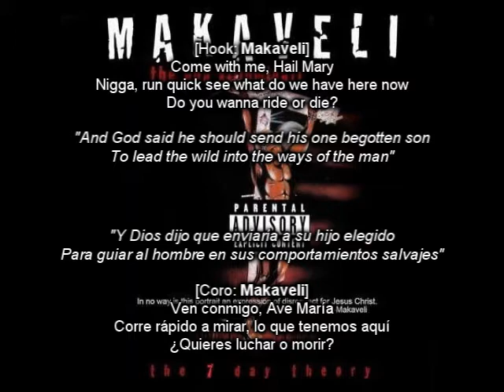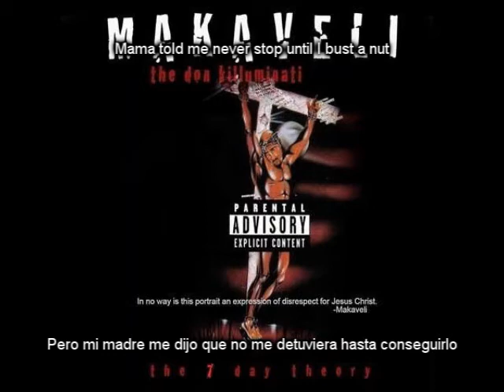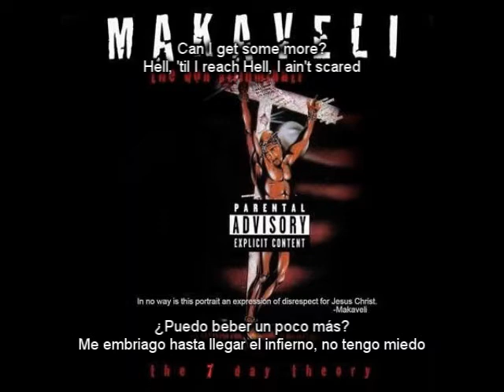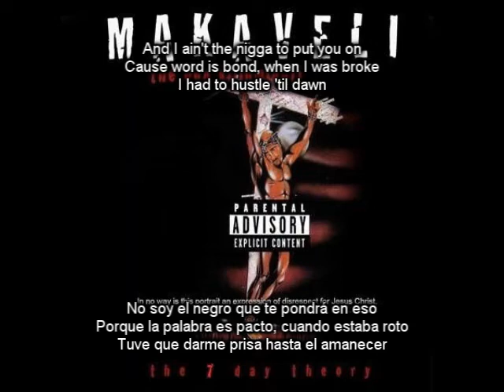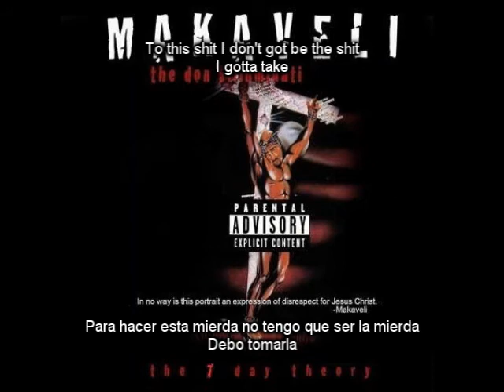Hail Mary (Subtitulado) - Makaveli (The Don Killuminati: The 7 Day Theory)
"Hail Mary" es el segundo tema del último disco de 2Pac.
En este track colaboran Kastro, Young Noble, Kadafi en el 3er verso y Prince Ital Joe en el interludio del final.

The 7 Day Theory es otra obra de arte de Tupac Shakur y también su último disco (si no se consideran los álbumes póstumos, después de su muerte). Para la realización del álbum, 2Pac se demoró solo 3 días (en realidad el disco se iba a llamar The 3 Day Theory), pero los productores seguían llevándole muy buenos beats en que trabajar, y se alargó la grabación. Llegados al 7mo día, 2Pac decidió que el disco estaba hecho.
The Don Killuminati - The 7 Day Theory es uno de los mejores álbumes de rap de todos los tiempos, enigmático y necesario para entender los últimos días de 2Pac, ¿será que siempre supo cómo iba a ser su final?